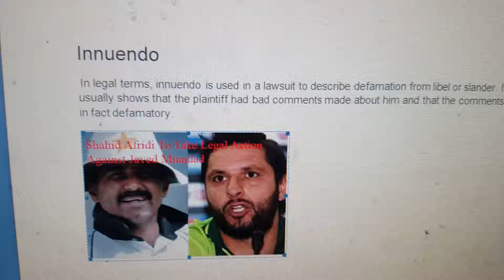Innuendo in Tort